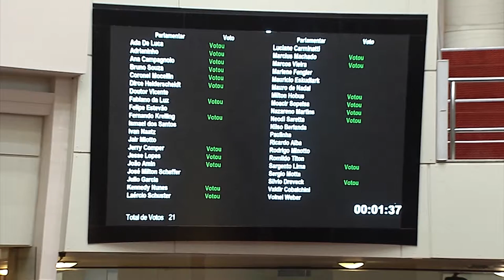É Notícia - Plenário rejeita projeto sobre aposentadoria complementar de servidores - 27/10/21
O Plenário da Assembleia Legislativa rejeitou o projeto de lei complementar de autoria do Governo do Estado que criava benefício especial para servidores públicos estaduais efetivos que optassem por migrar para o regime de previdência complementar.